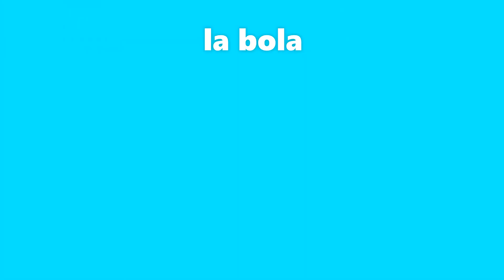presento a mi dueña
hola boliamigis el dia de hoy les traigo este video presentando a mi dueña no se olvide que subo videos los miercoles y domingos